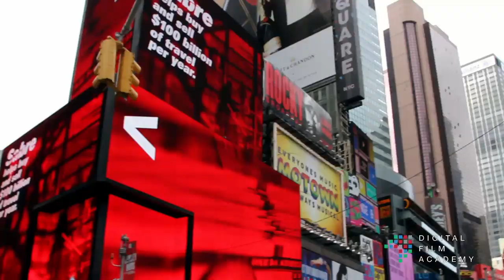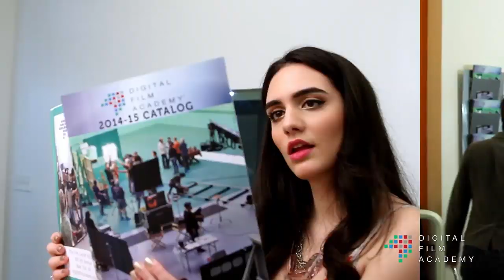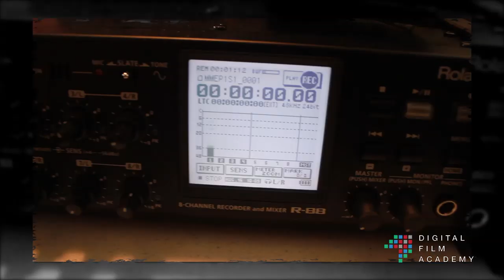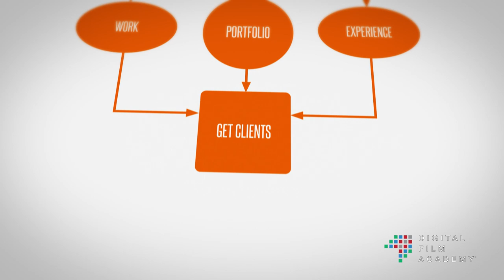Spot - This is the Digital Film Academy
The NYC film school Digital Film Academy is located just off Times Square in New York City. Digital Film Academy offers 1 and 2 year programs in film making, including Cinematography, Directing, Screenwriting, Video Editing, Sound Recording, Audio Post-Production etc. Students and graduates can access film equipment and use facilities even after graduation.

Hi, I am Ashley. Hi, I am Sophia. Welcome to New York City, the media capital of the world and home to the Digital Film Academy. Come on we're gonna tell you how incredibly awesome this place is. This is it Times Square bigger and better than you ever imagined. If you ever want to feel like you're at the crossroads of humanity, just stand here for a few minutes. Oh and let's not forget about Broadway come on!

If you say you're going to see a show here, it really means you're gonna see a show and you never know who you're going to meet. Right, Ashley? Oh my God oh my God. You're like I feel like we are connected on some like really personal level and I love everything you've ever been in. I feel like I can call you Johnny. I feel like we should just like maybe get together and  hang out. Ash, Ash, we have to go.Sophia, you're embarrassing me. I am so sorry, I love you. Keep my pen.

 This is the Film Center building a New York City landmark housing dozens of companies involved in the media industry, including of course the Digital Film Academy. Come on, let's go inside!

Hey hey what are you looking at? Did you know that all of our students have access to computers, editing and post-production suites? Yep and all of our instructors are industry professionals who are absolutely passionate about their craft not only that but all of our computers are fully equipped with every industry standard software you can imagine; video and sound editing, post production, sound design, color correction, animation, and anything else you'll need. Here are some of your classmates on set in action building their careers one shot at a time. "Excuse me, do you mind?" Oh sorry. Shh, just watch. Okay let's go! All of this is what you'll have access to during your training here. But the really amazing part is that we're the only school in the world, that is you'll still have access to all the facilities and all the equipment for an entire year after you graduate for free. This means that any international student can apply to stay in New York for an extra year after they graduate by using the OPT status connected to their F1 visa. That means that you can stay in New York without paying a penny for tuition and legally earn money. You'll even get a social security card and work authorization document. With all of the equipment that DFA provides you can work in the industry, gain critical experience, and build a professional portfolio. It's impossible to touch upon everything that exists here.

Yeah, we haven't even touched upon Rockefeller Center, Lincoln Center, Brooklyn Bridge, Central Park, Fifth Avenue, Soho. So that pretty much sums up our world here. It's a fun, hard-working multi-skilled world. And we absolutely love it. Thanks for joining us and for more information about the Digital Film Academy, click here. We'll see you soon. Cut! That's a wrap! Good job, people!